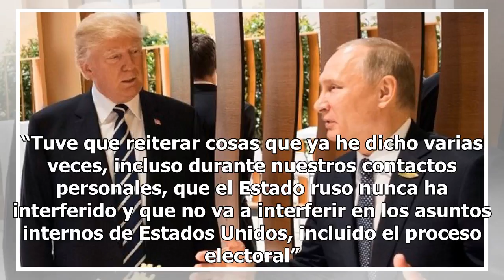Putin niega intervención en elecciones de EEUU; Trump rechaza colusión con Rusia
El mandatario de Rusia, Vladimir Putin, afirmó que su administración no intervino en las elecciones de Estados Unidos en 2016, sobre lo cual el presidente Donald Trump acusó a los demócratas de iniciar esta indagatoria tras perder la contienda y negó que su equipo tuviera “colusión con los rusos”. “...